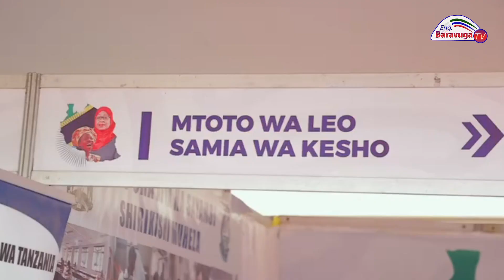UTATU WA KUTENGENEZA WAZAZI NA VIONGOZI BORA WA BADAE//MHE DKT. BITEKO